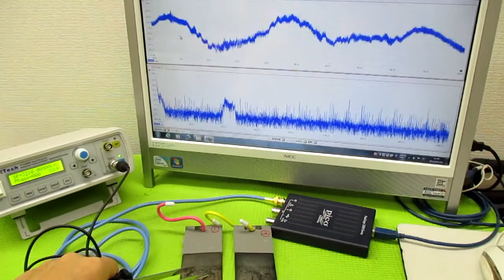オリジナル超音波システムの開発技術